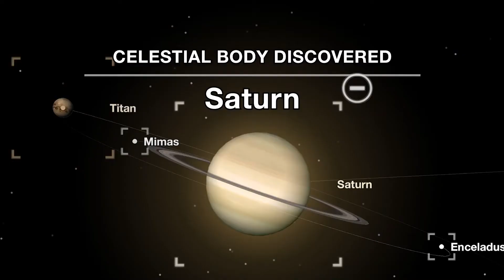The OFFICIAL TRAILER is HERE - Cell to Singularity BEYOND Expansion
( Unendliche Evolution Von Zelle zu Singularität Das Fernab Gameplay )

Tap into the extraordinary tale of evolution in this cosmic clicker game. Once upon a time, over 4.5 billion years ago, there was no life in the Solar System. And then, almost in the blink of an eye on the geologic time scale, everything changed. Deep in the primordial soup on Earth lay the organic compounds that would give rise to life’s humble origins. All it takes for this epic evolution game to unfold is you. Turn to the next page of evolution with every click. Gain entropy to unlock the next chapter of the evolution of life. Uncover twists and turns that led to the great milestones of life evolution: the extinction of the dinosaurs, the discovery of fire, the Industrial Revolution, and more. See chapters that have yet to be written -- a future evolution beyond the modern day. The epic story of evolution, technology, and humanity is yours to tap. It’s a breathtaking evolution game! The most accurate human evolution game on Earth! - Countless hours of addictive--but very informative--clicker gameplay - With every tap, earn Entropy the evolutionary currency for life in the universe - Simple, intuitive controls--click anywhere for Entropy for new animal Evolutions! - Later climb civilizations Tech Tree by spending ideas on countless scientific and technology upgrades - It’s a science game about the development of life on Earth. View the fruits of evolution in beautiful 3D habitats. Unlock animals like Fish, Lizards, Mammals, Monkeys. - Unlock the future of evolution and the mystery of the technological singularity. - Discover and learn scientific facts about evolution of life and natural history as you play - Enter a space odyssey into speculative science fiction as you click past modern civilization - Get into a life creation mood thanks to an epic soundtrack of classical music - Upgrade the evolution of a single cell organism into a civilization on the brink of a technological singularity - Simulate the science of life on earth. - Upgrade tech to Survive on Mars and Terraform Mars A science evolution game where you upgrade life, from a Single-Cell organism, to multi-celled organisms, fish, reptiles, mammals, monkeys, humans and beyond. Play the evolution of Life on Earth, all it's past, present and future. Will humanity survive the next phase of evolution? cell singularity ending Cell to Singularity - cell to singularity: evolution never ends cell singularity - cell to singularity gameplay cell to singularity shark tree; cell to singularity reddit; cell to singularity update; cell to singularity metabits; cell to singularity time flux; cell to singularity ending cell to singularity walkthrough More About Cell to Singularity Game lets play cell to singularity · science game · Cell to Singularity New Game cell to singularity playthrough